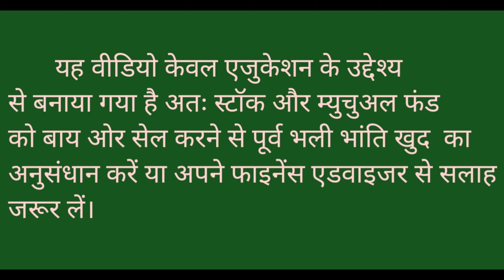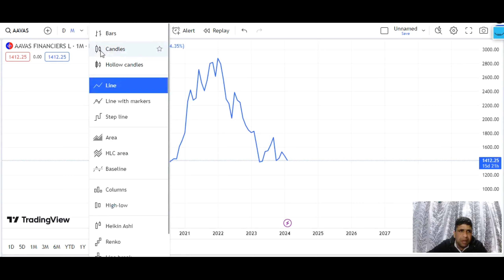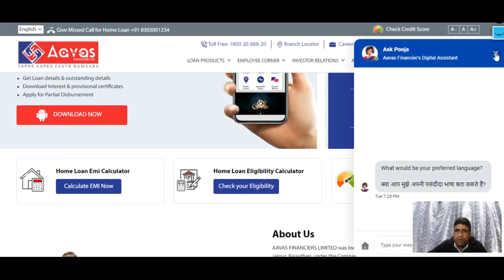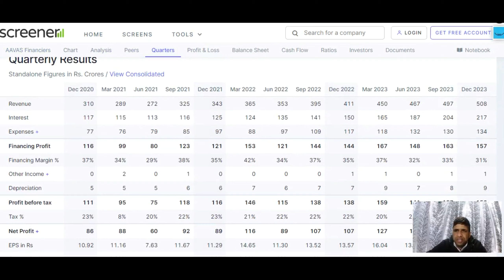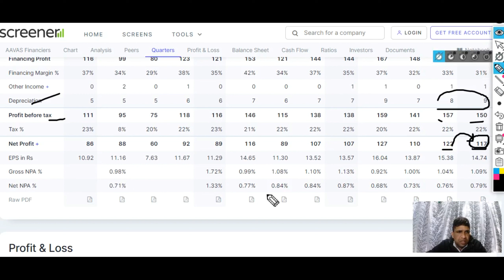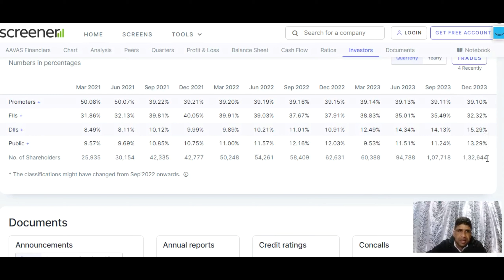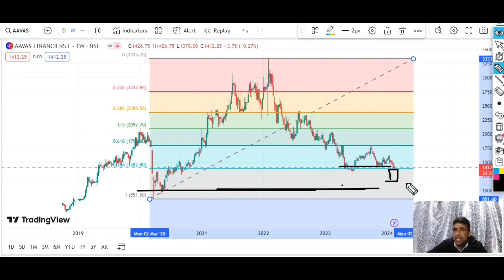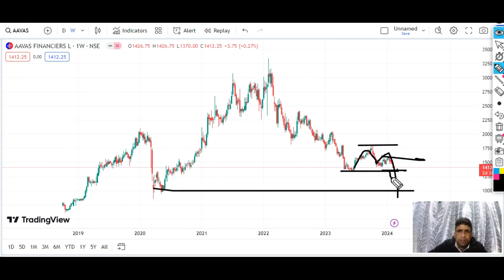Aavas Financiers Share में ओर कितनी गिरावट आयेगी ? 55% Correction l Aavas Finance Share Latest news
Aavas Finance Share me aur kitni girevat aayegi ? 55% Correction l Aavas Finance Share Latest news l

Channel Content-

RSI indicator -
Fibonacci Retracement -
Mutual fund –

Channel Topic-